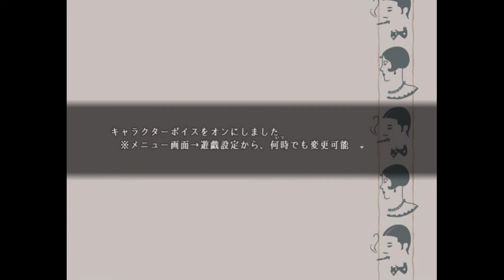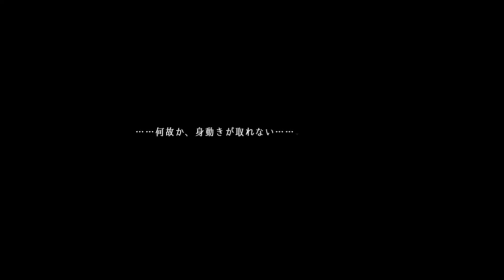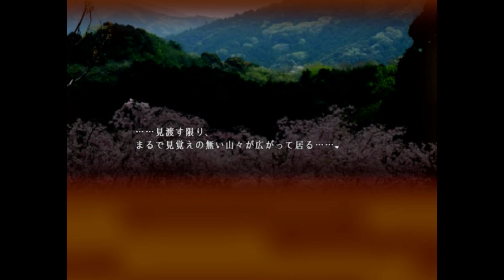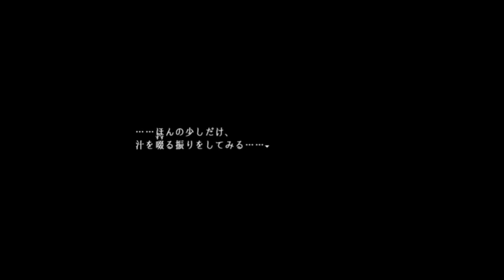【ホラゲー】親指姫がヤッバイ男に攫われた！【変態道中蛮万歳＃１】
※この動画はネタバレ要素を含みます※
最高にクオリティ高いフリーゲーム！
乙女ゲームのヒロインってマジつよつよなところあるよね！

コメントとかくれたら小躍りして喜びます。

Twitter▷▶︎▷▶︎@ibaragame